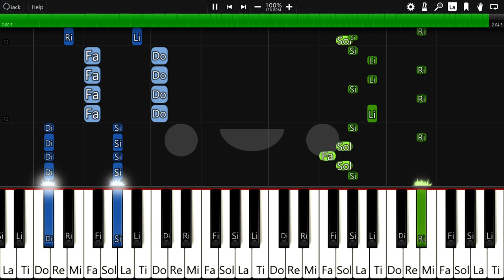[오프닝 곡] 夢灯籠 / Dream Lantern (꿈의 등불)